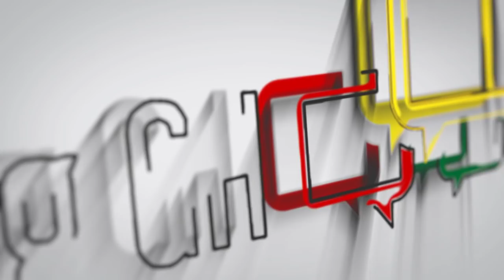Friday Debate: Is Fabio Gama a better player than Ibrahim Salifu